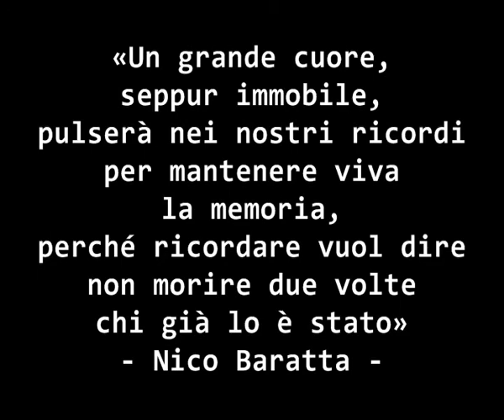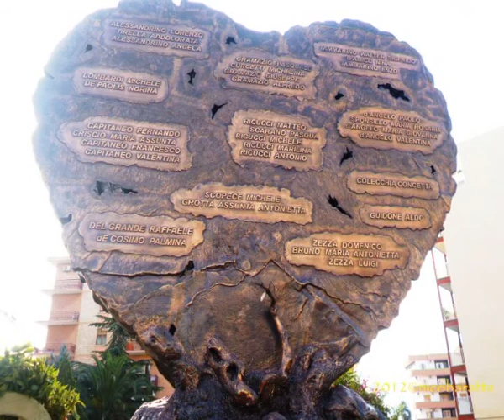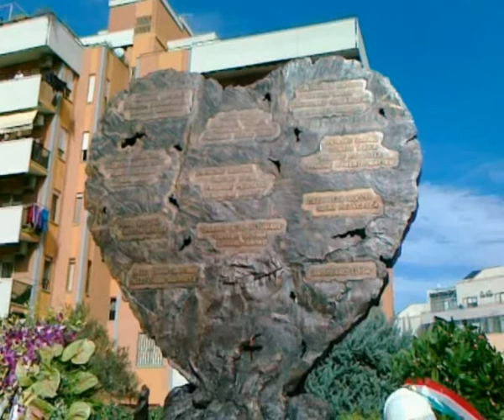VIALE GIOTTO - FOGGIA - IL CUORE E LA MEMORIA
«Un mese dalla cerimonia della memoria e dal cuore che pulsa a 67 battiti d'ali degli "Angeli di Viale Giotto". Un grande cuore, seppur immobile, che pulserà nei nostri ricordi per mantenere viva la memoria,  perché ricordare vuol dire non morire due volte chi già lo è stato. Ricordiamoli!»
- Nico Baratta -